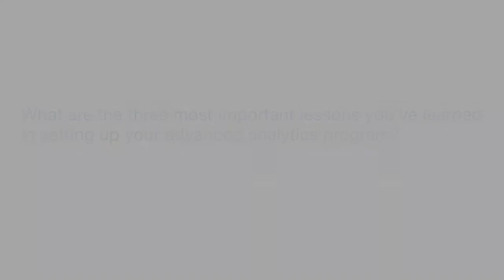Advanced analytics: Three most important lessons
Matt Jauchius, CMO of Nationwide, highlights the three most important lessons in terms of making advanced analytics effective: 1. Invest in organizational support outside of the marketing function by using analytics to help tell your story; 2. Invest in recruiting and training people within marketing; 3. Put analytics at the core of decision making.